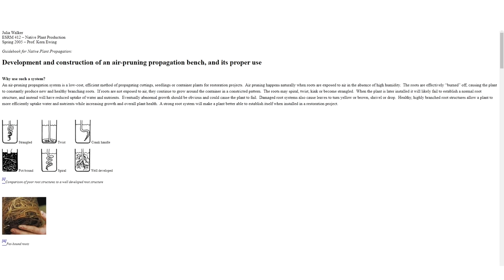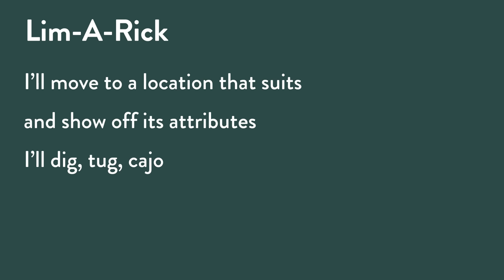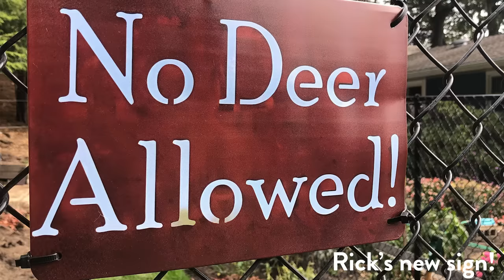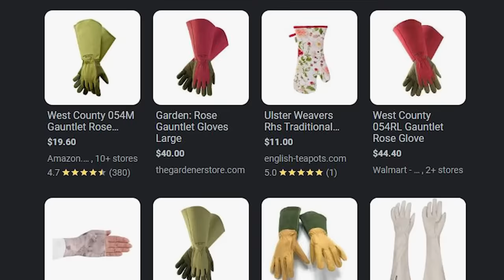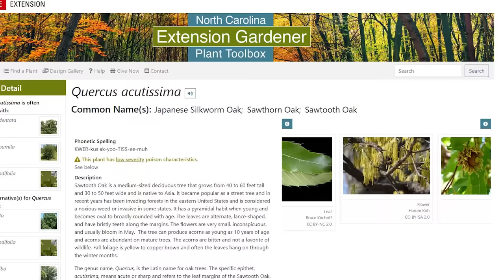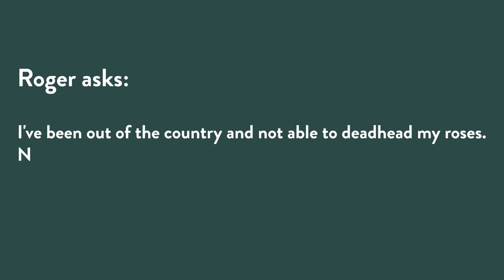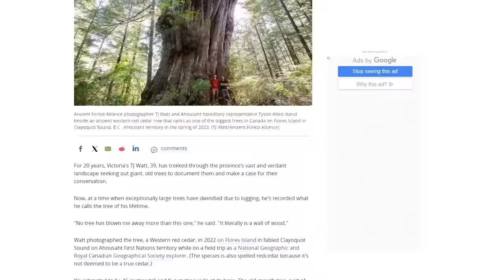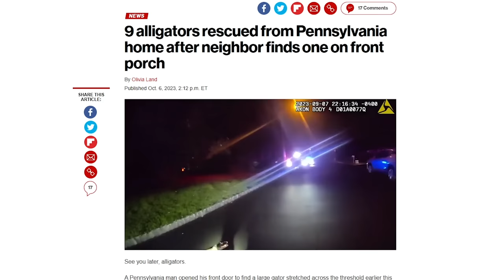It’s Plant Moving Time, so Let’s Get a Move On!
Whatever your reason for moving a shrub or perennial - the site has become too shady, the plant outgrew the spot, or you just don't like where it is - now is the perfect time to move it. Learn how in this episode. Plus, overwintering plants in containers and fall foliage that can be seen from space.

Have a question you want to be answered? Send them our way! Stacey and Rick will answer them on the show.